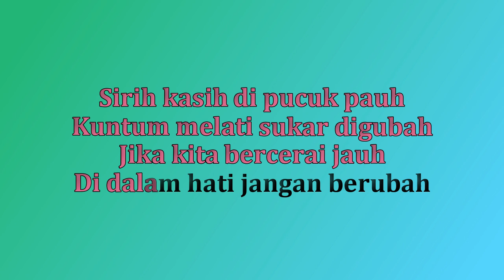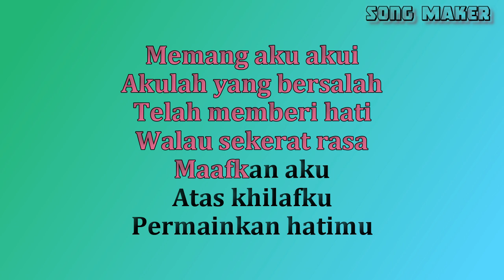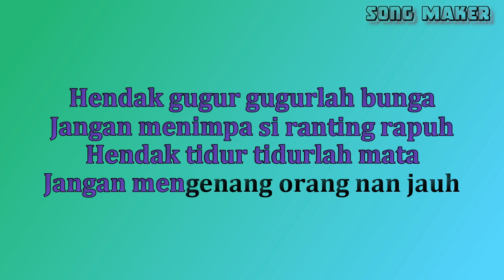Luka Sekerat Rasa - Arief Yolanda - Karaoke - lirik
Rela aku terima keputusan darimu
Tuk memilih dirinya dan meninggalkan aku
Dalam semak berduri, tergores dan terperih
Sakit terucap lirih

Memang aku akui akulah yang bersalah
Telah memberi hati walau sekerat rasa
Maafkan aku atas khilafku
Permainkan hatimu

Mengapa kau dan aku bersua
Menyatu dalam alunan nada
Takdirmu, takdirku
Akhirnya berpisah

Sirih kasih di pucuk pauh
Kuntum melati sukar di gubah
Jika kita bercerai jauh
Di dalam hati jangan berubah

Hendak gugur, gugurlah bunga
Jangan menimpa si ranting rapuh
Hendak tidur, tidurlah mata
Jangan mengenang orang nan jauh